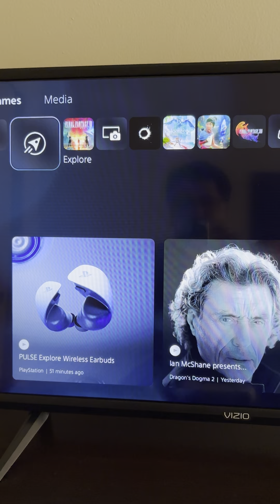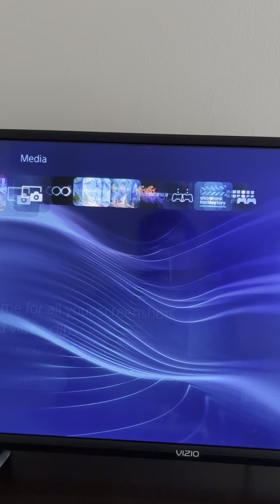My birthday pass so I’m 41